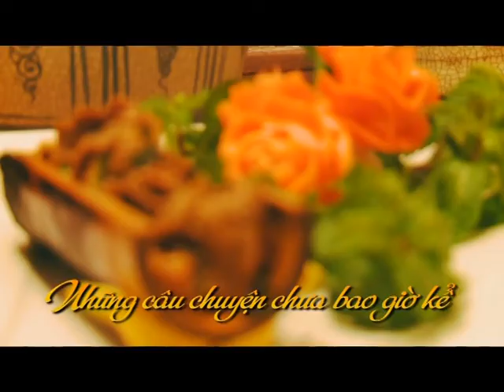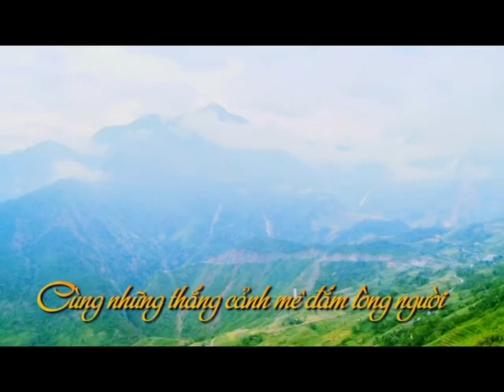Khám phá Việt Nam cùng Martin Yan - trailer